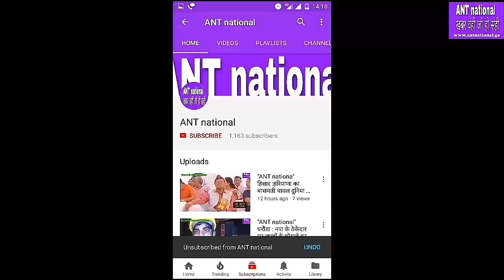हिसार में एचएसईबी कर्मचारियो ने किया धरना शुरू,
"ANT national" ख़बर वही जो हो सही,हिसार में एचएसईबी कर्मचारियो ने किया धरना शुरू,